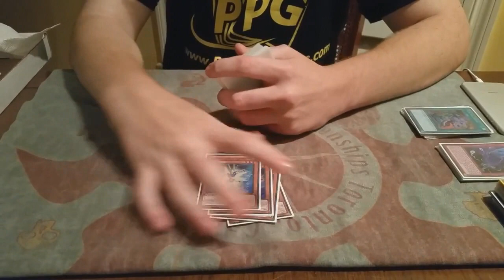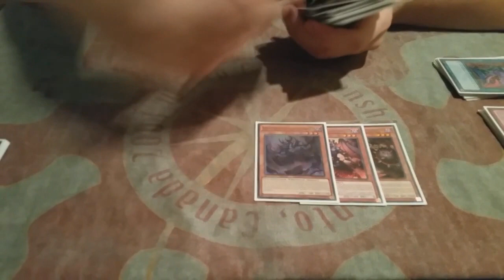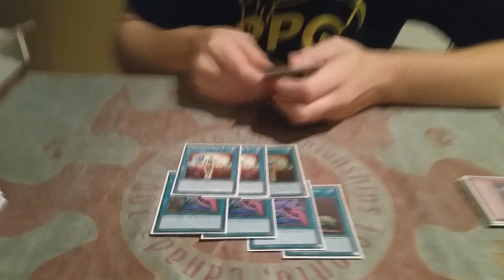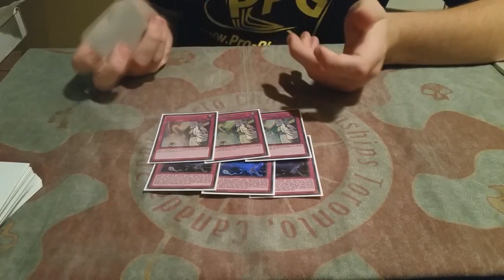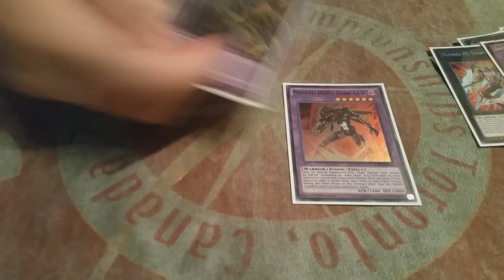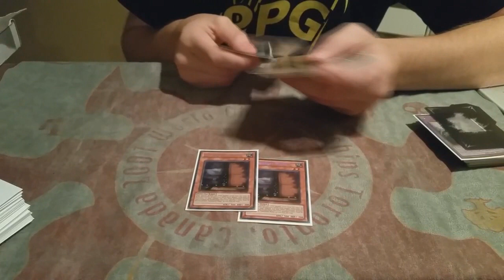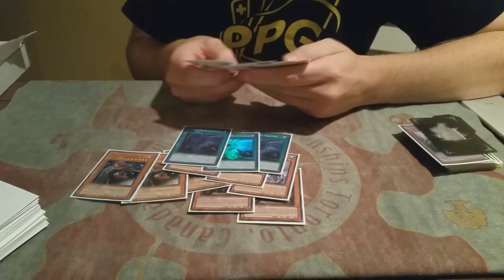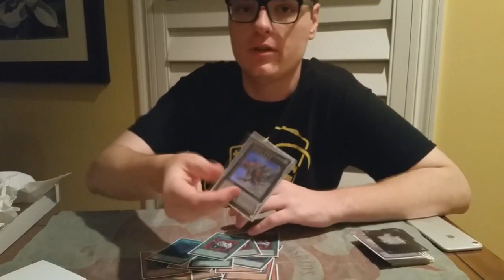Patrick Hoban - Hero BA PK - Top 8 Kissimmee Regional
Shoutout to Yugimation for the awesome intro! Check him out!